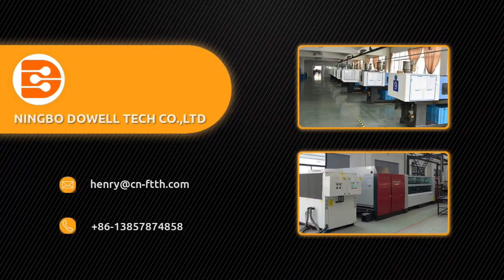DW-OCC-L576 576 F Floor Standing Fiber Optic Cross Cabinet Dowell China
● The cabinet adopts high-strength SMC material;

● The cabinet structure is operated on both sides, and has a perfect grounding system;

● The direct fusion unit is reserved at a suitable position in the box to facilitate the straight-through of the optical cable;

● The full-configurated cabinet needs to be equipped with 48 integrated splice trays